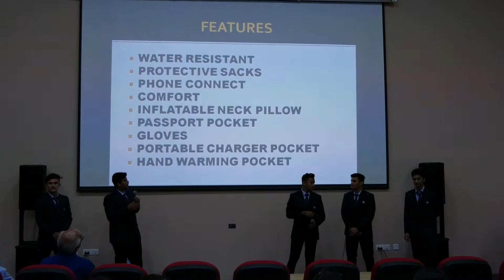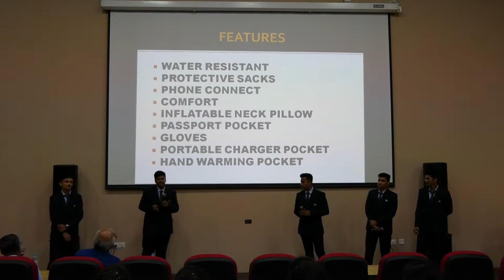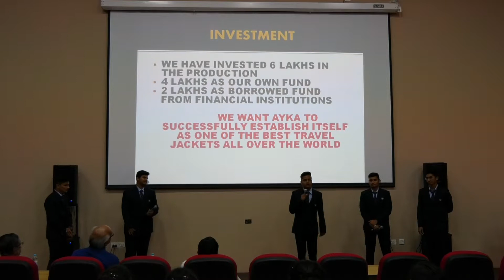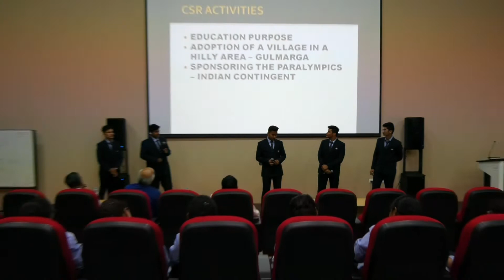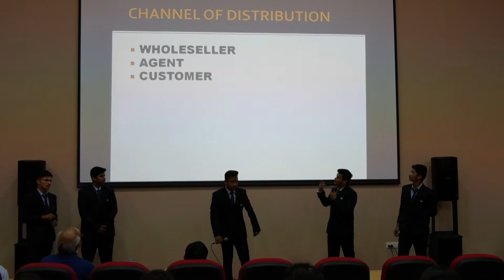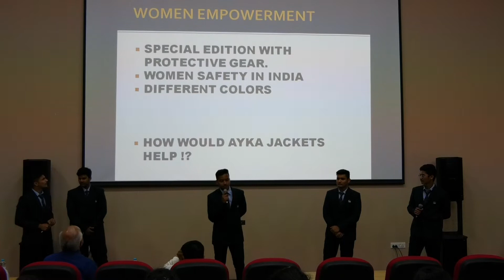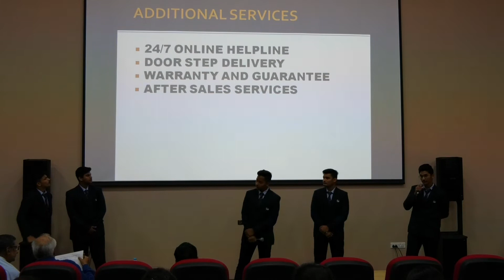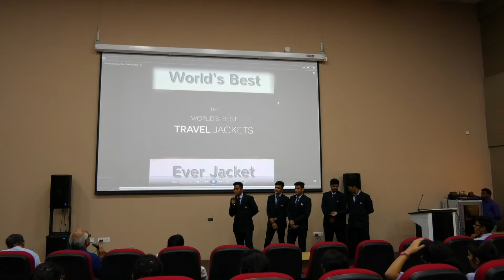JIRS - Life Skills - Product Launch - Presentation for CBSE class 12th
Life Skills Development Activities
PRODUCT LAUNCH  - PRESENTATION
CBSE class 12th std Students. – Date: 13 June 2018